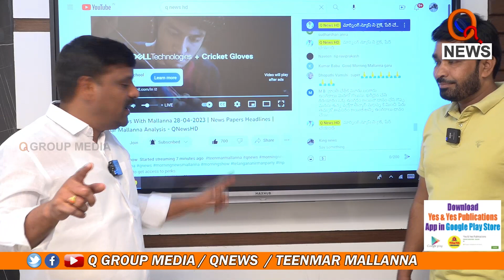క్యూన్యూస్ కు మీరు తప్పకుండా రావాలే | Teenmarmallanna | Qnews